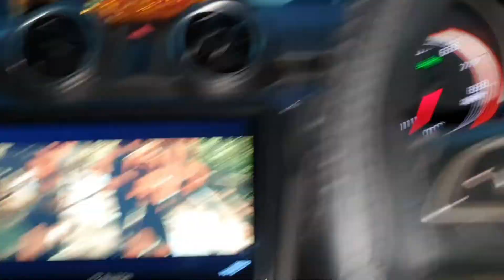SWIFT 2K22 MUSIC SYSTEM UPGRADE || INFNTY COMPONENT SPEAKER WITH AMPLI ■ DCC VADODARA 99795 85423 ■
DEVARSH CAR CARE
Coustmised Handmade Seat Cover Steering cover Gair Cover Gair knob Door Pad Dash board
Leather Flooring
Hi fi music system
Center lock
Guard
Career
Coating
Heavy Headlight kit
Chrome Attachment
Coustmised Flip key & key cover
AND ALL TYPES OF CAR ACCESSORIES ACCORDING TO YOUR CAR